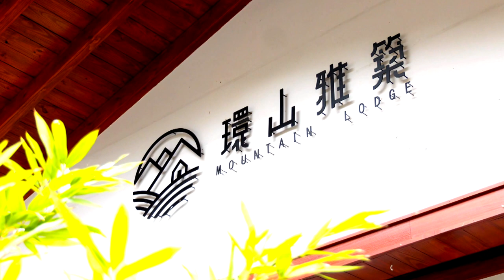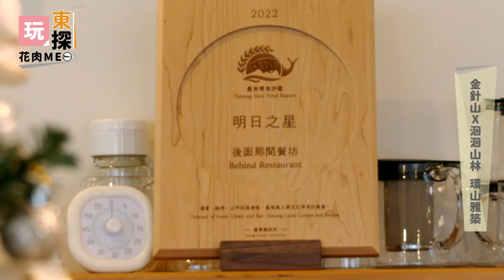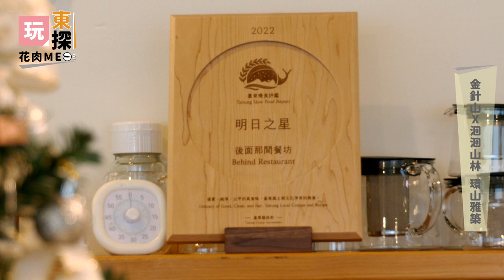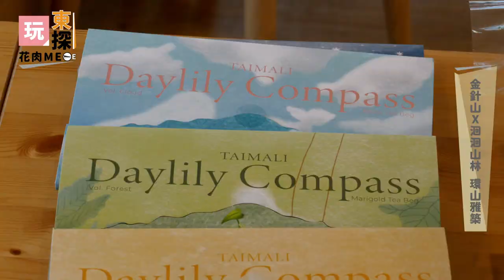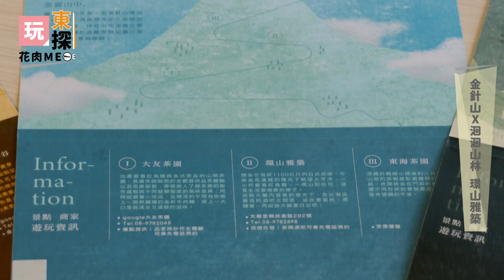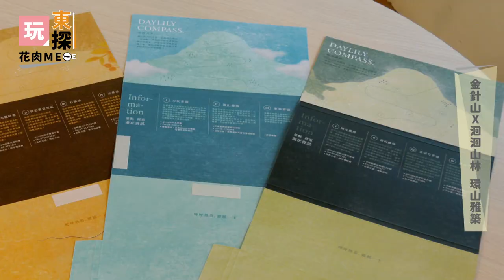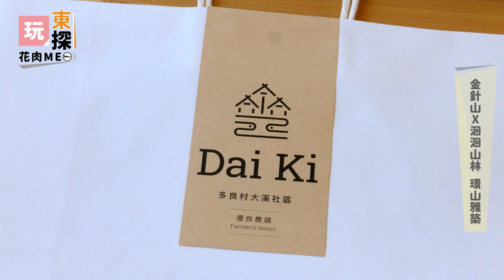20230121 節目第一集 環山雅築